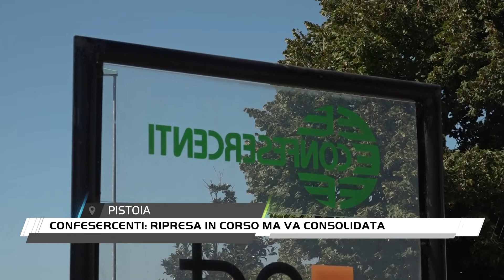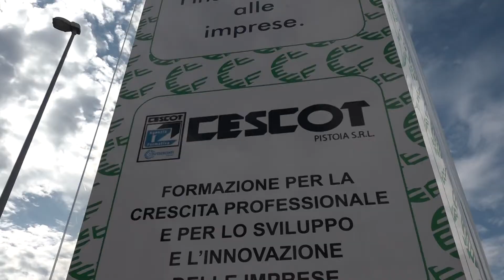Confesercenti Pistoia: la ripresa si è vista ma incognite già in autunno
L'estate è andata bene per il mondo del commercio legato a turismo e ristorazione ma ci sono incognite già a partire da questo autunno per il consolidamento della ripresa. E' il parere di Confesercenti Pistoia che punta il dito su misure anti Covid e mercato del lavoro.